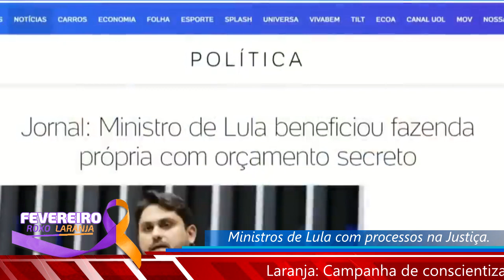Ministros de Lula respondem processos. 08/02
Opinião clara de alexandregarcia